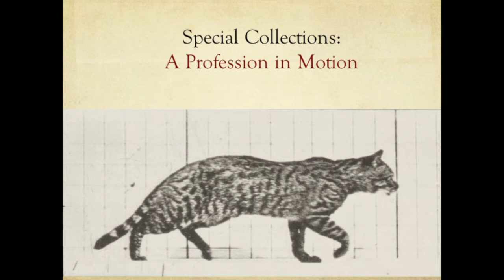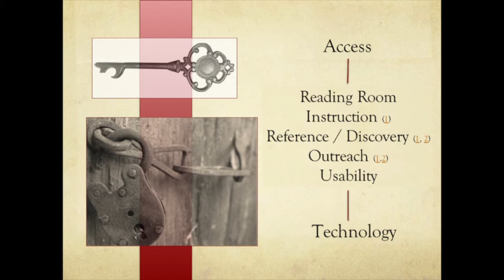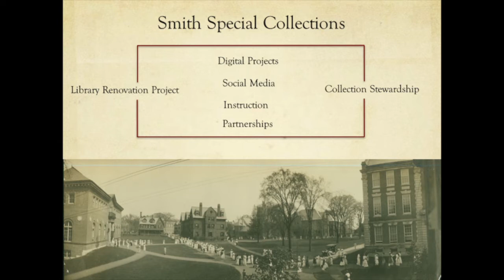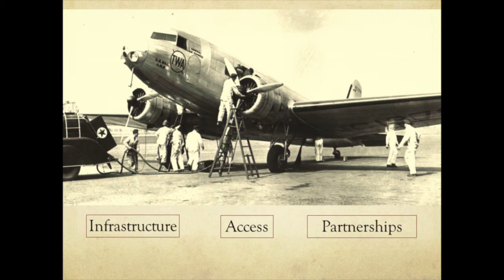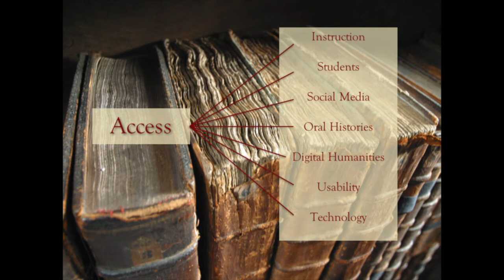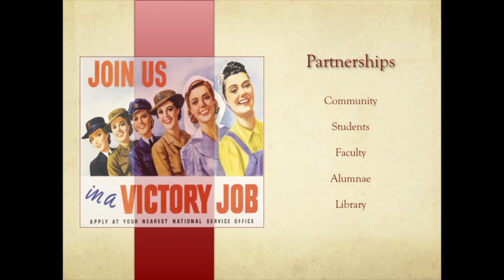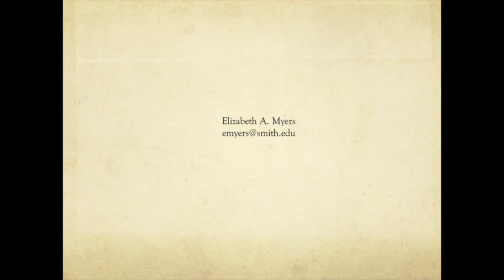Beth Myers: Envisaging Smith College Special Collections, November 12, 2014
Smith's new director of special collections, Dr. Beth Myers talks about her path to Smith and the challenges, opportunities and initiatives that lie ahead for the Sophia Smith Collection, Smith College Archives, and the Mortimer Rare Book Room.